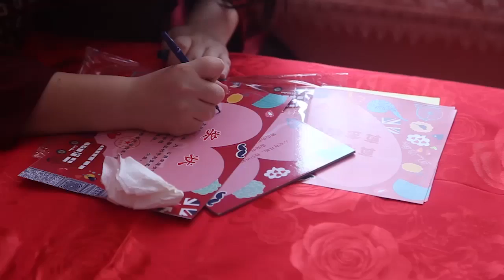Liu Meng Qi & Ye Sheng Wen 2016.05.06 Shanghai Wedding Montage